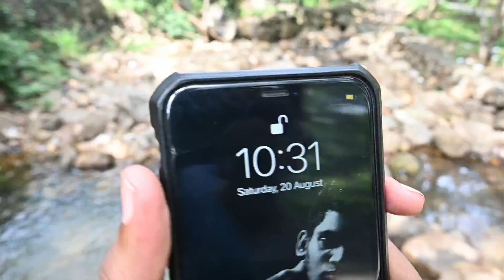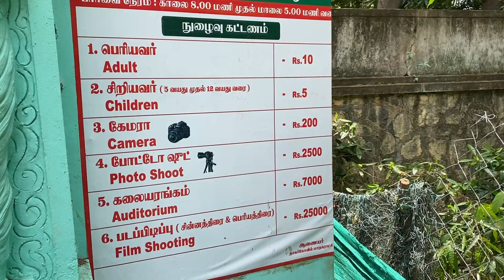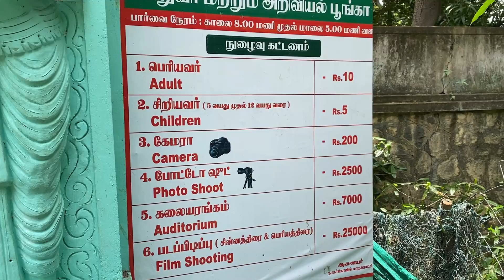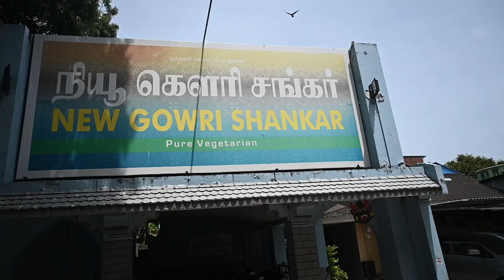Karumparai waterfalls,mukkadal dam,kanyakumari beach, in tamil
this particular location is placed in kanyakumari district,which is a must try location